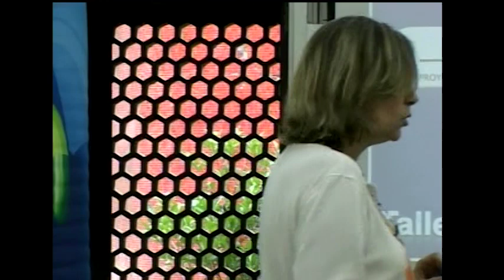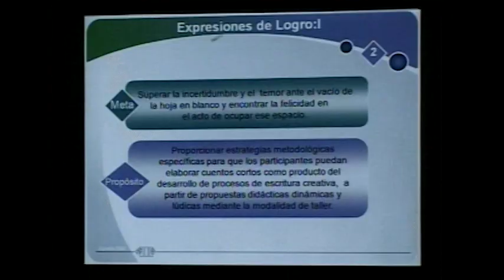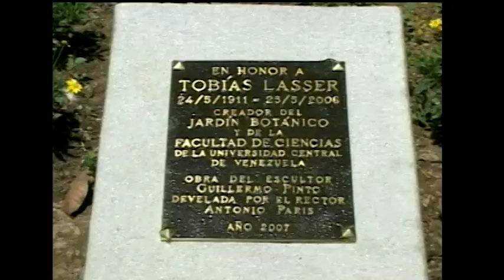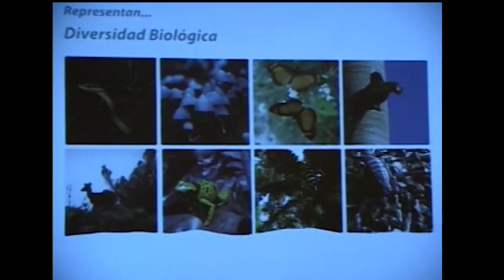JARDIN BOTANICO UCV